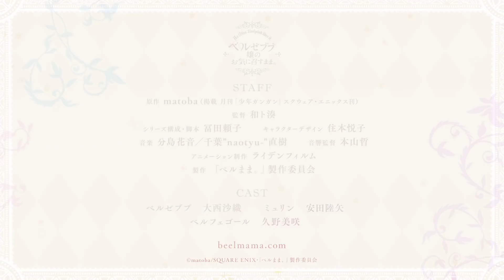TVアニメ「ベルゼブブ嬢のお気に召すまま。」キャラクターミニPV ベルフェゴール ver.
ゆるくて甘い。“あくま”で日常。
TVアニメ「ベルゼブブ嬢のお気に召すまま。」

2018年10月より放送開始予定！

●STAFF
原作 matoba（掲載 月刊「少年ガンガン」スクウェア・エニックス刊）
監督 和ト湊
シリーズ構成・脚本 冨田頼子
キャラクターデザイン 住本悦子
音楽 分島花音／千葉"naotyu-"直樹
製作 「ベルまま。」製作委員会

●CAST
ベルゼブブ CV大西沙織
ミュリン CV安田陸矢
ベルフェゴール CV久野美咲

©matoba/SQUARE ENIX・「ベルまま。」製作委員会